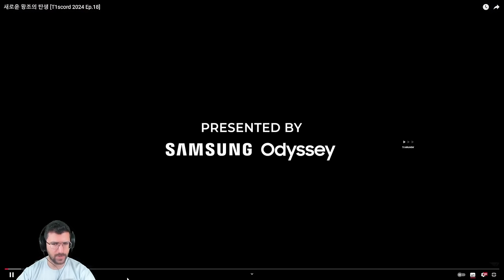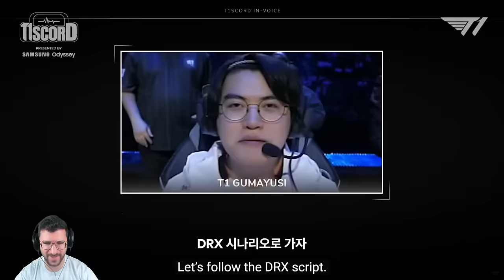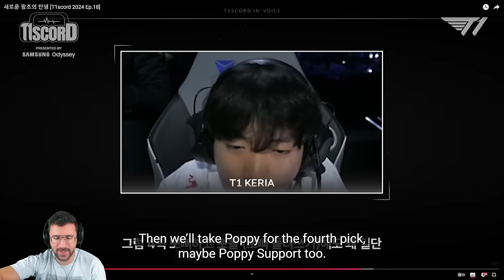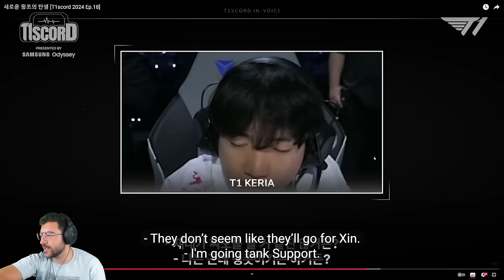Yamato Reacts to Worlds Finals T1 Voicecomms